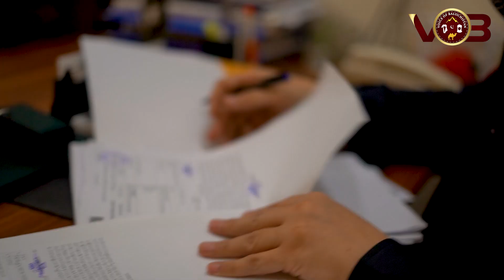First Female SHO | Balochistan | Defence Day Special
Honouring the sacrifice, resolve and resilience of 𝗕𝗮𝗹𝗼𝗰𝗵𝗶𝘀𝘁𝗮𝗻'𝘀 𝗙𝗶𝗿𝘀𝘁 𝗙𝗲𝗺𝗮𝗹𝗲 𝗦𝗛𝗢 Zarghoona Tareen who chose to serve Balochistan Police after a tragic life-changing incident.